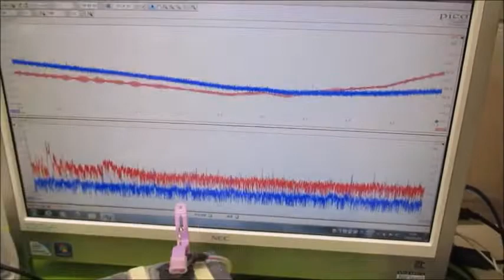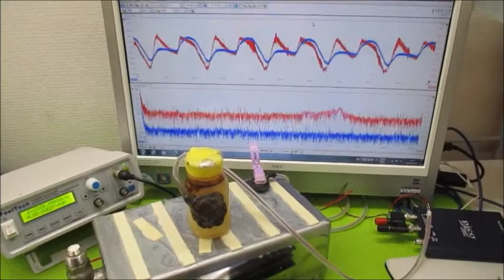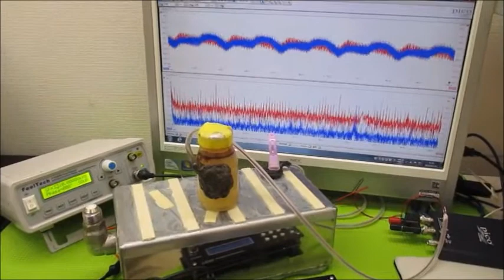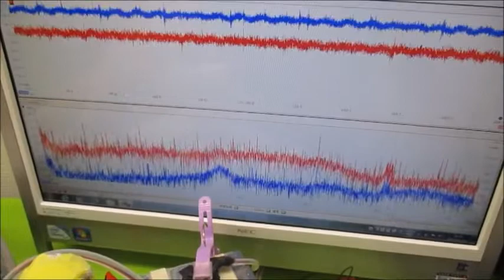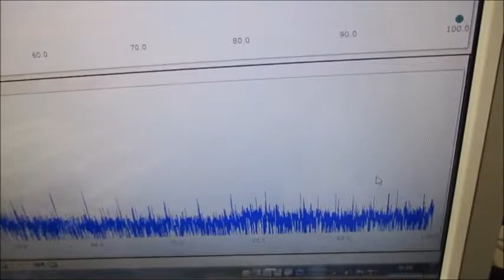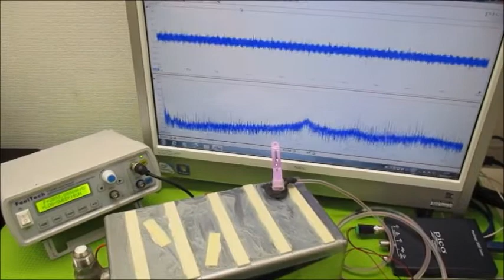オリジナル超音波プローブの「発振・制御」実験